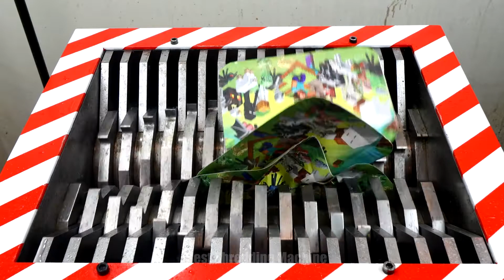Shredding Jumbo POP IT! Satisfying ASMR Video!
Shredding Machine vs Watermelon?!